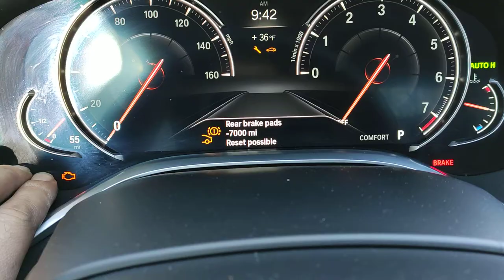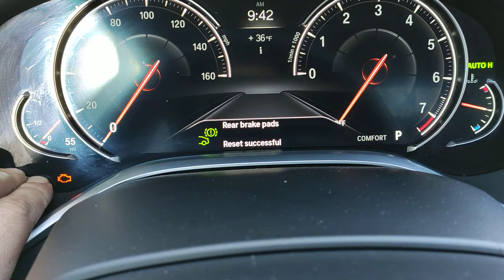2018 BMW 740i Xdrive G11 G12 G30 brake reset unsuccessful problem fix